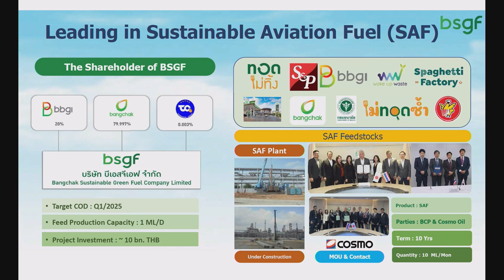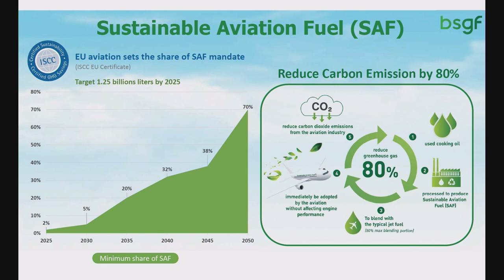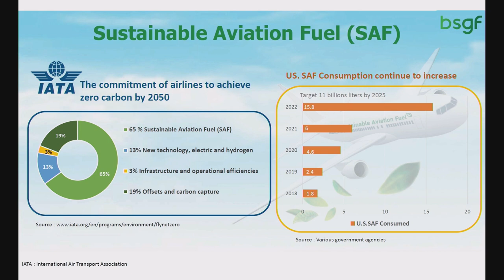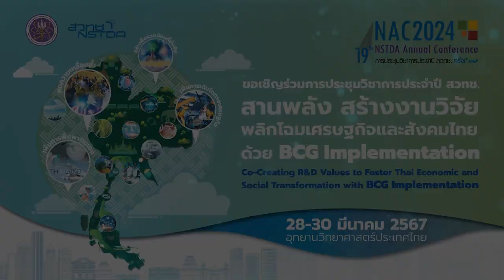การสัมมนา "เปลี่ยนความท้าทายเป็นโอกาสสำหรับเชื้อเพลิงอากาศยานยั่งยืน (6/9)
การบรรยาย “ครั้งแรกของประเทศไทยกับน้ำมันอากาศยานยั่งยืน (SAF)” โดย คุณสุรพร  เพชรดี ผู้จัดการทั่วไป บริษัท บีเอสจีเอฟ จำกัด (BSGF) ในการสัมมนาหัวข้อ "เปลี่ยนความท้าทายเป็นโอกาสสำหรับเชื้อเพลิงอากาศยานยั่งยืน (Sustainable Aviation Fuel: SAF)" วันที่ 28 มีนาคม 2567 เวลา 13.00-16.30 น. ณ ห้อง CC-403 อาคาร 14 (CC) อุทยานวิทยาศาสตร์ประเทศไทย จ.ปทุมธานี